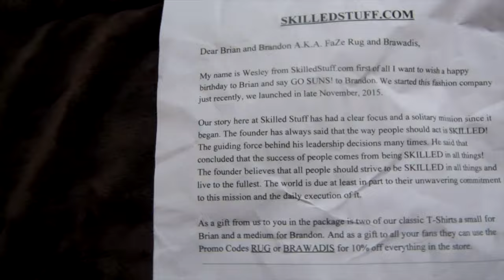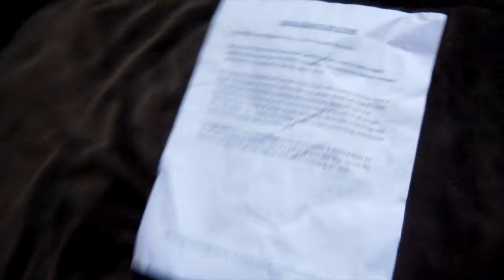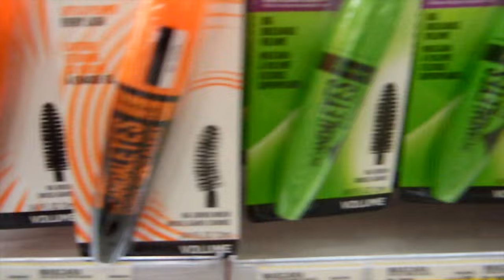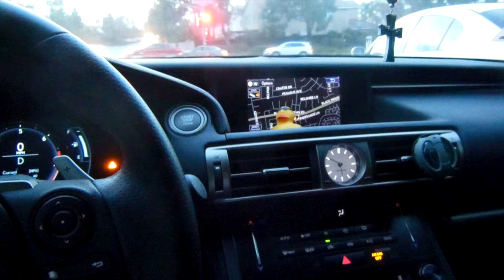MEET MY GIRL!! (VLOG)